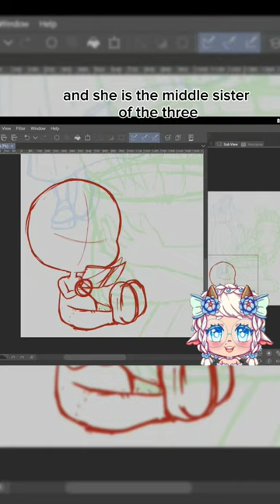Say hello to Searena, a leaf sheep OC of mines 💚